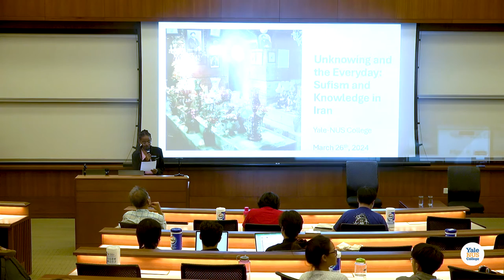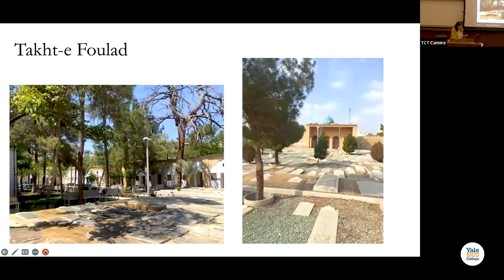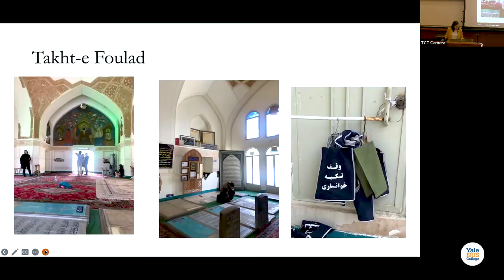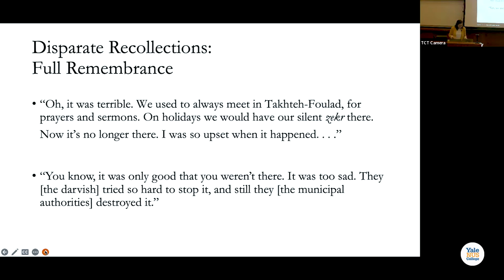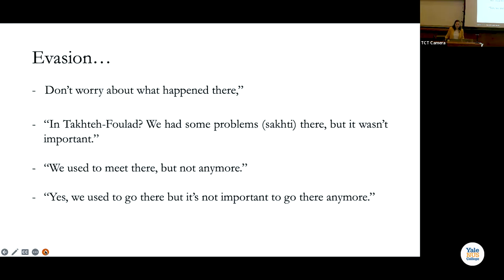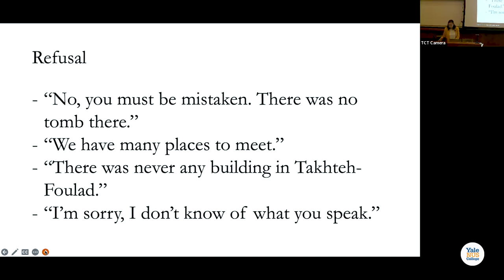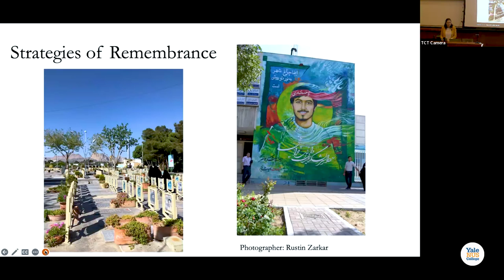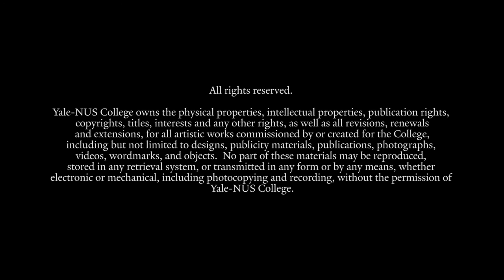Unknowing of Memory: Sufi Thought and the Emergence of a Wilful Amnesia in Iran (27 Mar 2024)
Associate Professor Seema Golestaneh from Cornell University examined the ways in which the contemporary mystical experience in Iran translates itself into the larger social realm, and vice versa. In particular, she presented a case study about the destruction of a Sufi meeting place (khaneqah) in the city of Isfahan in February 2009 and the Sufis’ response not to mourn the site, but to actively and deliberately forget it in order to disavow the material in favour of the spiritual, a term referred to as wilful amnesia.

The lecture was supported by the Yap Kim Hao Professorship in Comparative Religious Studies.